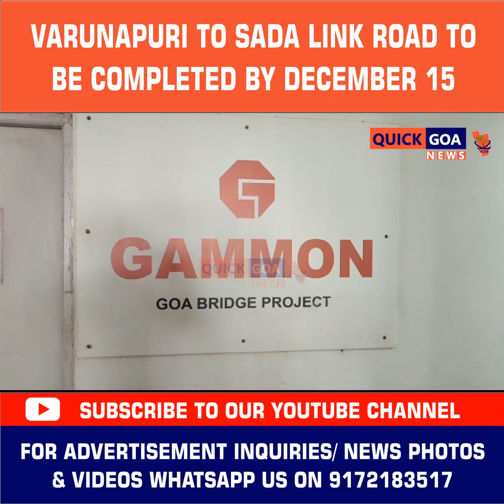Varunapuri to Sada link road to be completed by December 15.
Gamon India pvt Ltd official Informed that the work is ongoing swiftly.